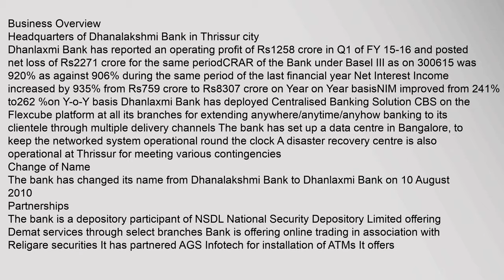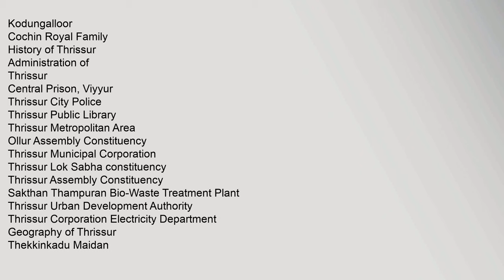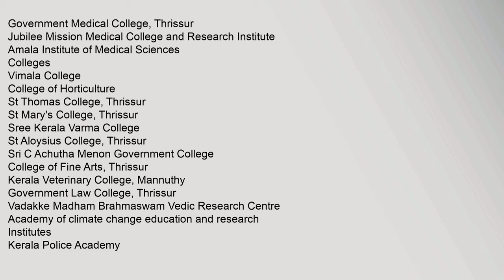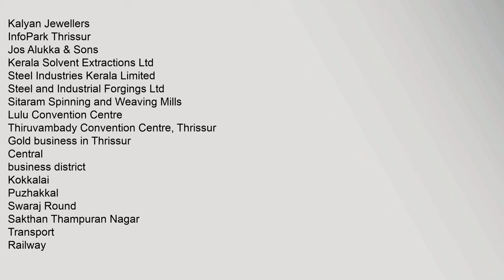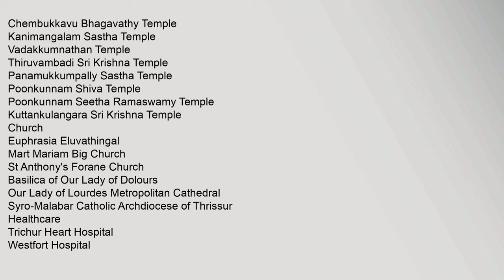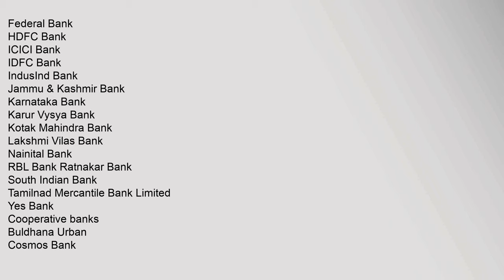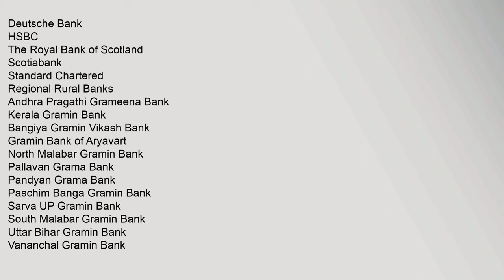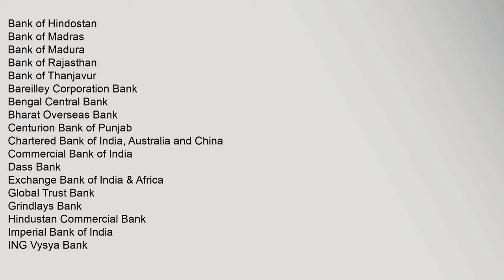Dhanlaxmi Bank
Dhanlaxmi,Bank,Ltd,BSE:532180,,NSE:DHANBANK,is,an,old,private,sector,bank,headquartered,in,Thrissur,City,,Kerala,,India
Contents
1,History
2,Business,Overview
21,Change,of,Name
22,Partnerships
23,Credit,cards
3,References
4,External,links
History
Business,Overview
Headquarters,of,Dhanalakshmi,Bank,in,Thrissur,city